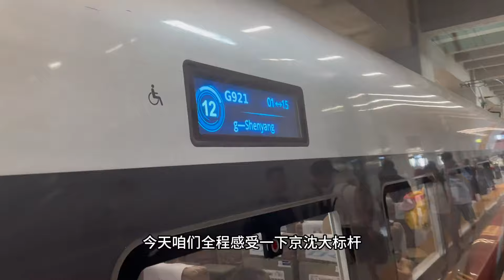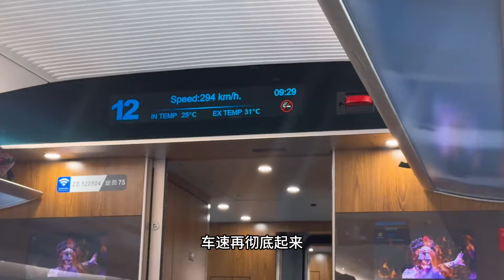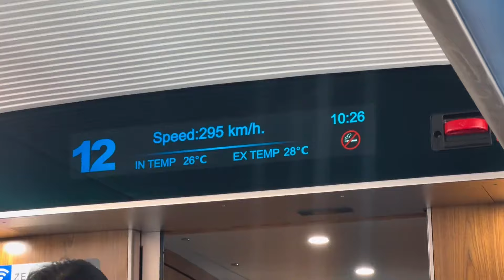京沈高铁标杆车有多快？北京朝阳至沈阳一站直达坐着太过瘾了 traintravel ChinaTravel High-SpeedRail